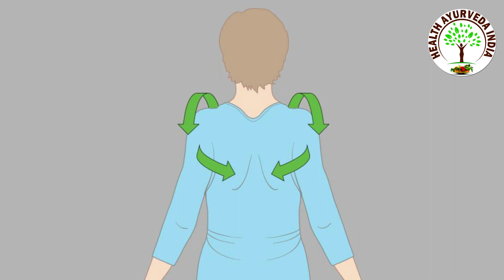5 Simple Exercise to Reduce Neck and Back Pain | गर्दन और पीठ दर्द के लिए करें ये 5 आसान एक्सरसाइज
5 Simple Exercise to Reduce Neck and Back Pain | गर्दन और पीठ दर्द के लिए करें ये 5 आसान एक्सरसाइज